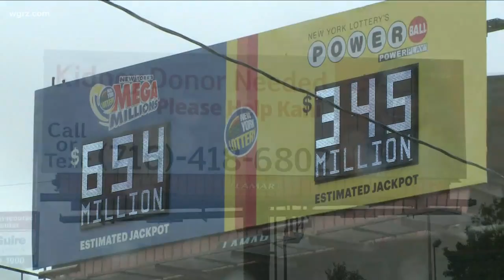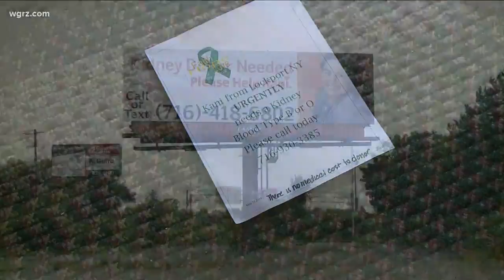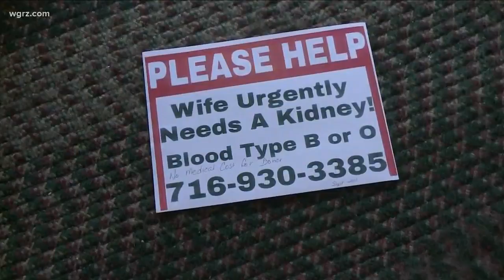Kidney for Kani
A Lockport woman is in need of a kidney donation, and she hopes a billboard will draw attention to her cause.